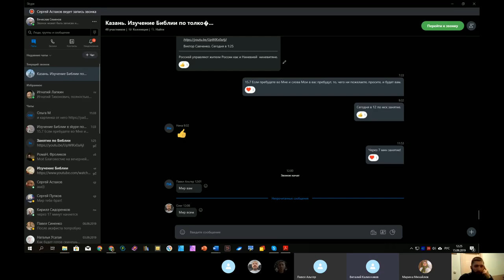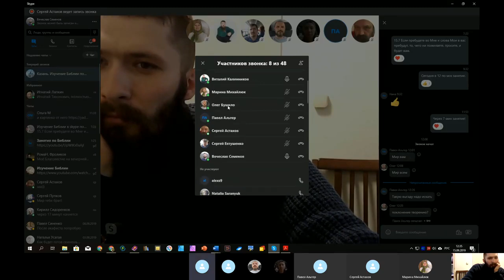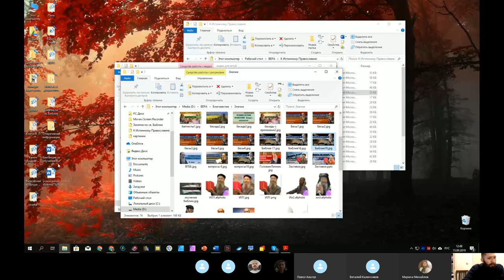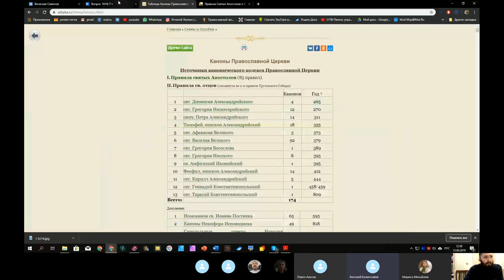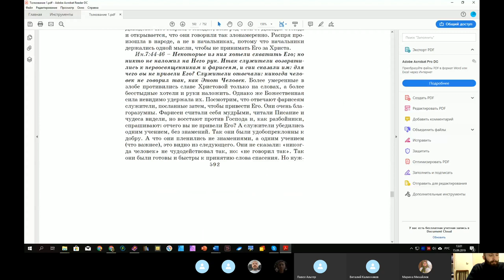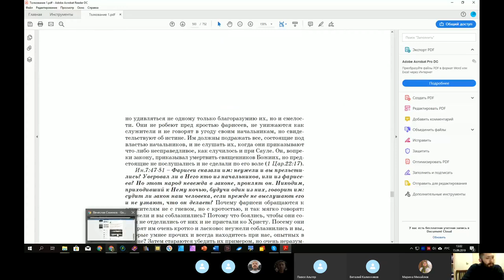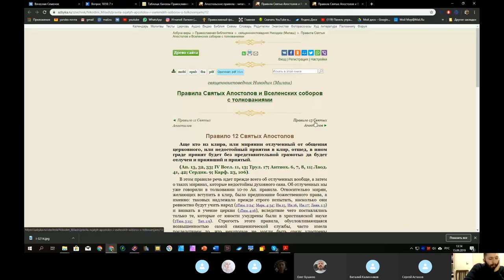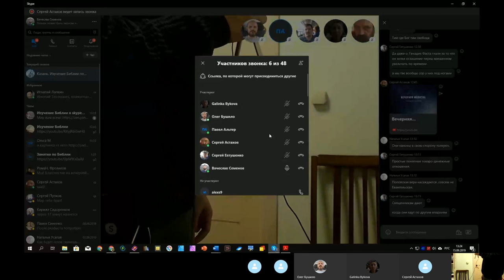Православное изучение Библии. 15. 09. 2019